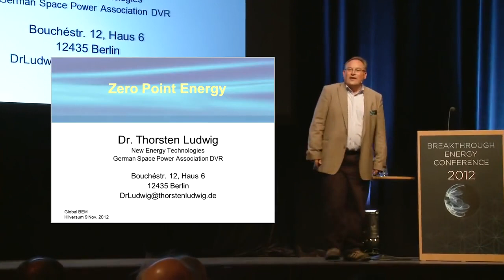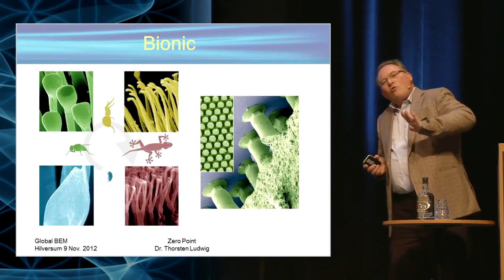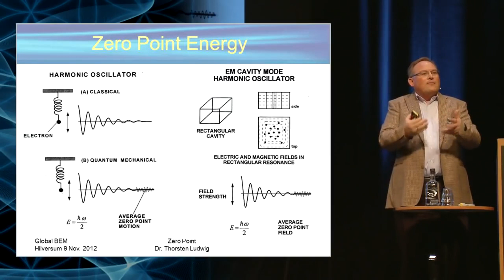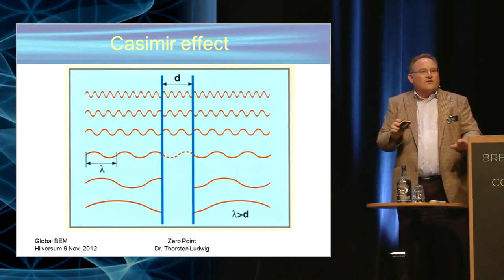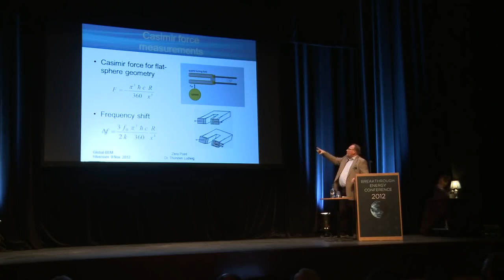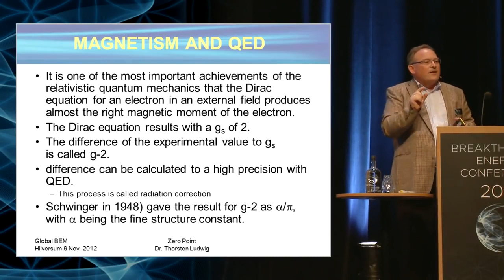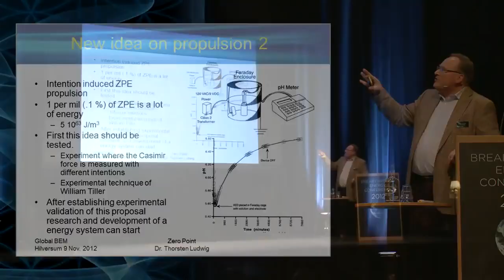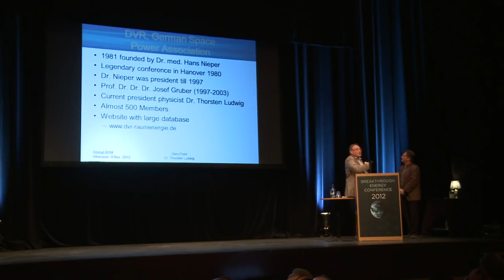Zero Point Energy Dr Thorsten Ludwig